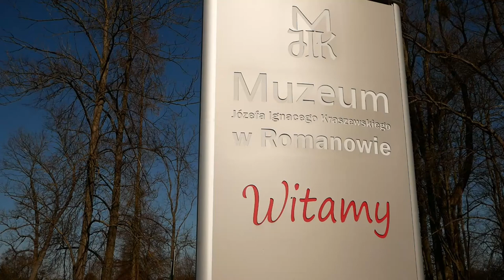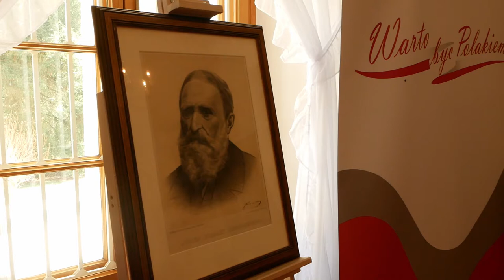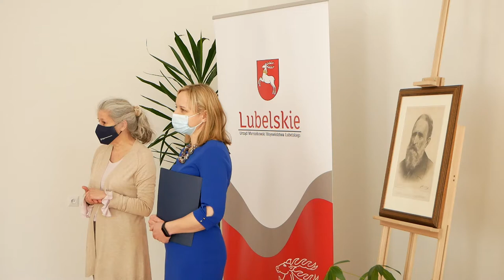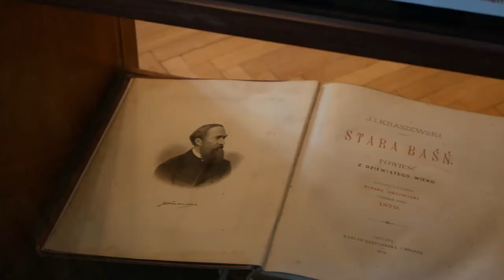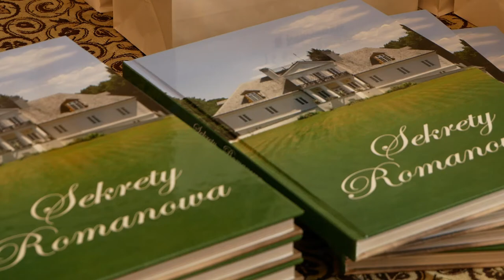Romanów: Finał XLI Wojewódzkiego Konkursu Czytelniczego „J.I. Kraszewski-jego życie i dzieło”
17 marca w Muzeum Józefa Ignacego Kraszewskiego w Romanowie odbył się finał XLI Wojewódzkiego Konkursu Czytelniczego „Józef Ignacy Kraszewski – jego życie i dzieło”, nad którym honorowy patronat objęli Marszałek Województwa Lubelskiego Jarosław Stawiarski i Starosta Bialski Mariusz Filipiuk. Uczestnicy konkursu zmierzyli się z testem z zakresu życia i twórczości Kraszewskiego, a na zwycięzców czekały atrakcyjne nagrody. Wydarzenie uświetnił koncert muzyków z Warszawy.